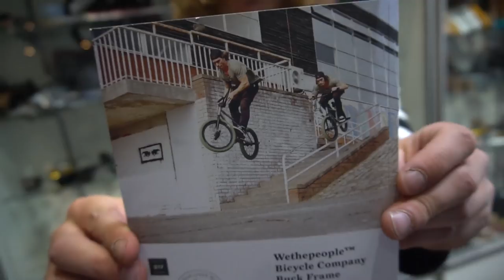STEVIE CHURCHILL V2 FEDERAL BIKE BUILD!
Today you are in for a treat! Stevie Churchill just got the first sample, for his V2 signature Federal Bikes Churchill frame! This thing is really innovative and clean looking and Stevie wastes no time in putting this piece together and giving her a test run!

Shouts to Stu Dawkins over at Federal Bikes and his other sponsors, Primo BMX for supplying the rest of his components to build up his complete build!